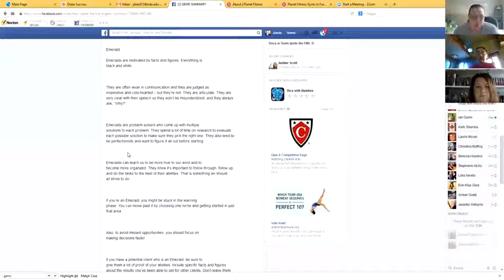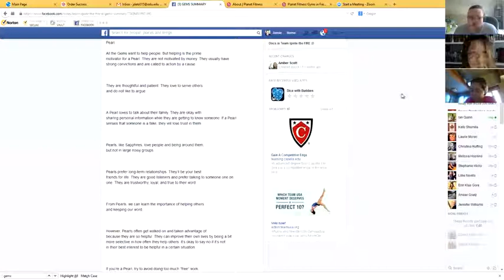Call #3 - Getting my Biz Started